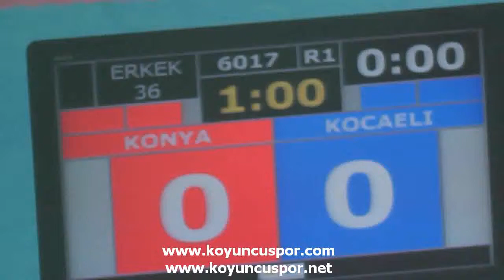6017 36kg erkek konya kocaeli